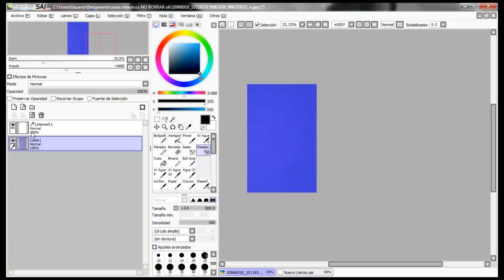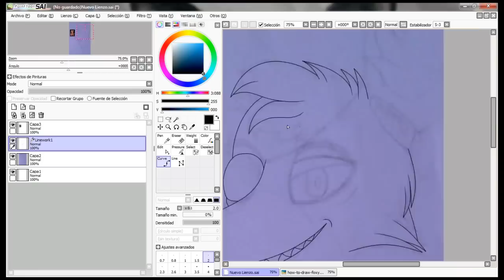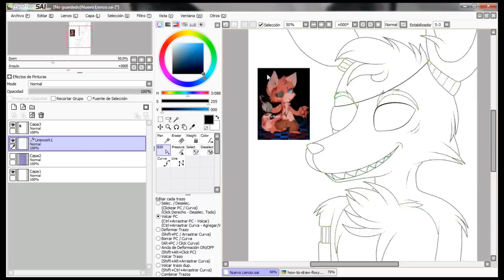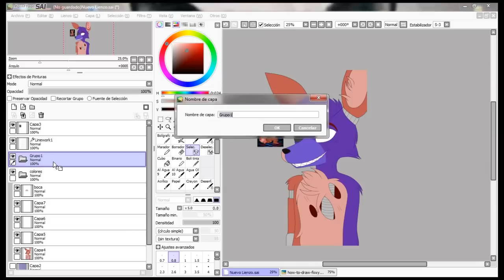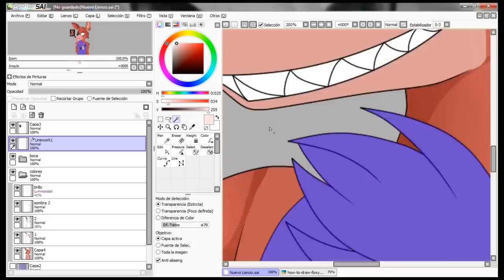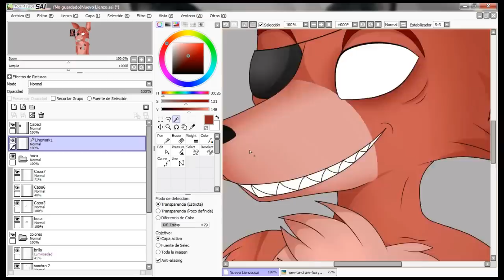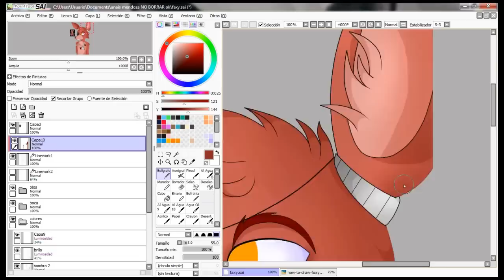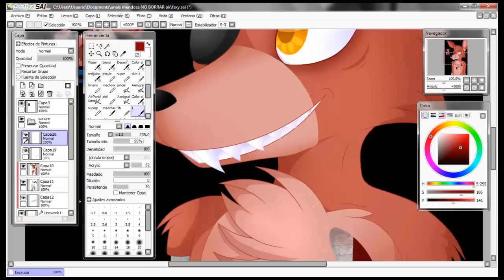.: speed paint - foxy ( Five Nights at Freddy's ) :.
espero q les guste el video

monster - alessandro vissintainer